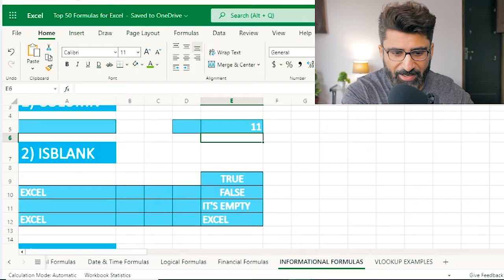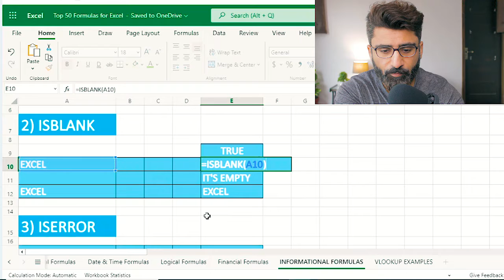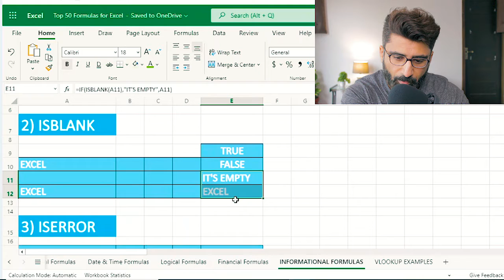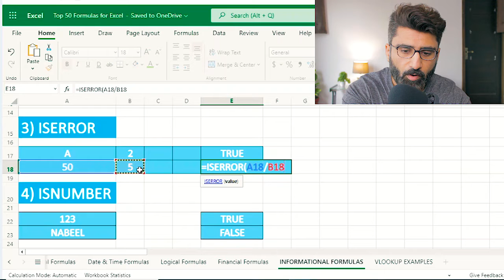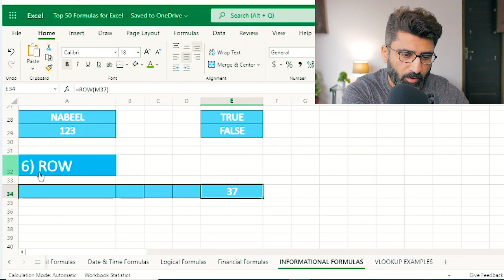LEARN INFORMATIONAL FORMULAS l MS EXCEL l URDU/HINDI l TOP 50 MS EXCEL FORMULAS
Hi guys i have started this new video series named Top 50 Ms excel formulas. This will be a beginners course for excel users.
Link for LOGICAL Formulas Part 1

Links to my Text formulas part 1 and part 2 , mathematical formulas, Date and Time formulas

 I have categorized the formulas in to six categories which are as follows:

1) Text Formulas
2) Mathematical Formulas
3) Date and Time Formulas
4) Logical Formulas
5) Financial Formulas
6) Informational Formulas

In this video i will be discussing INFORMATIONAL formulas in Ms Excel. In this video  i will be discussing the following formulas:
1) Column 2) Isblank 3) Isnumber 4) Istext 5)Row 6) Iserror

So if your interested in learning MS excel or any other softwares such as adobe, canva, obs etc etc.
So yeah lets do this together, Lets learn and grow.